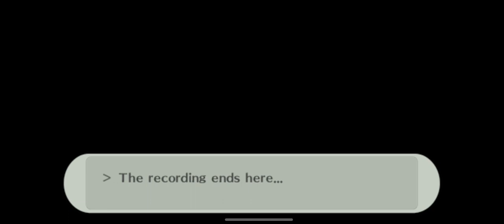Persona 3 Portable | #86 | Aigis's Video